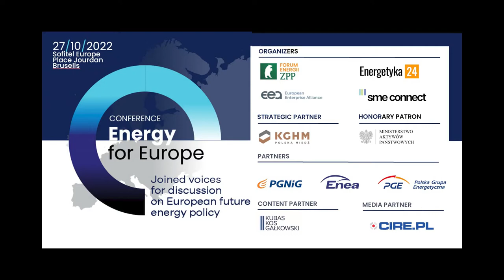First discussion panel: Nuclear Energy – Small Nuclear Reactors (SMRs)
Topics: The renaissance of nuclear energy in Central Europe – France as a European nuclear hub – nuclear energy in taxonomy and the European Green Deal – mechanisms supporting nuclear technologies – a way to use nuclear fuel.

Gianfranco Brunetti, Deputy Head of Unit, Nuclear Energy, Nuclear Waste and Decommissioning, DG ENER (D2), European Commission
Piotr Dziadzio, Undersecretary of State, Chief National Geologist, Government Plenipotentiary for the State’s Raw Materials Policy, Ministry of Climate and Environment (Poland)
Andrei Goicea, Policy Director, NuclearEurope
Kamil Orzeł, Director of the Regulation Department, KGHM Polska Miedź
Anna Zalewska, Member of the European Parliament

MODERATOR: Kamil Zawicki, Co-Managing Partner, Kubas Kos Gałkowski